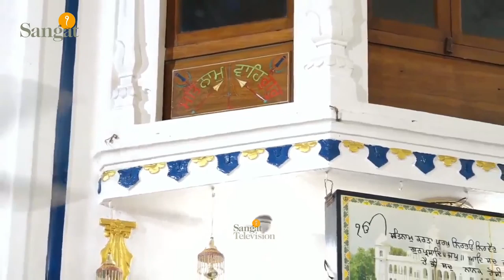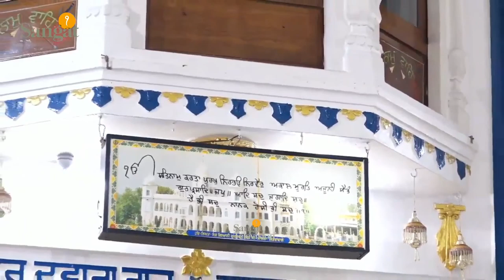Live 5 June 1984 de Shahedan nu Samarpit Shaheedi Samagam Damdami Taksal Mehta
Live June 1984 de Shahedan nu Samarpit Shaheedi Samagam Damdami Taksal Mehta
Dhan Dhan Sri Guru Garnth Sahib ji
Gurbani live
Kirtan Dhan Dhan Sahib Sri Guru Granth Sahib Ji Sewa Simran
Saheeda Coronavirus# Live Kirtan From Harmandir Sahib , Sri Darbar Sahib
# Live Dhan Dhan Sri Guru Arjan Dev Ji Shaheedi Dihara Sri Darbar Sahib Sri Tarn Taran Sahib
Live kirtan from Golden Temple Amritsar Live Darbar Sahib Sachkhand Sri Harminder Sahib
Live kirtan from golden templeamritsartoday

Golden temple live Hazoori Ragi Sri Darbar Sahib
Live harmandir sahib amritsar today Sri Darbar Sahib Tarn Taran Sahib Live Maji haal live
Amritsar live
Live kirtan darbar#Gurbani live Today live kirtan darbar sahib amritsar
Palki Sewa
Parkash Sewa
Hazoori Ragi
# Sri Akhand Path Sahib # patna sahib takhat sahib